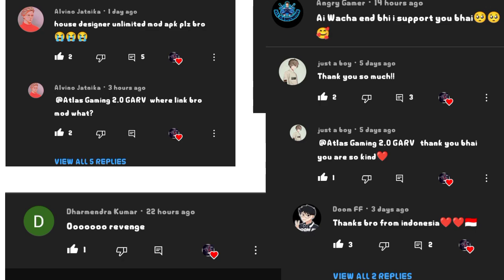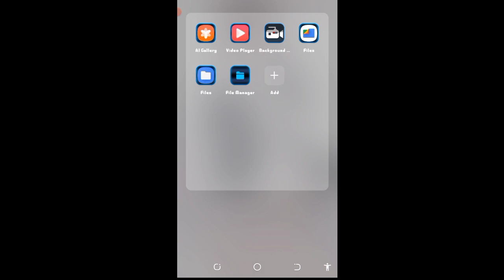house designer mod apk unlimited coins// unlimited coin hacked version house designer mod apk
Game name is - house designer

FROM HERE YOU CAN LEARN
HOW TO DOWNLOAD DR.DRIVING MOD APK 👇👇👇👇

HOW TO MAKE ROCKET IN LOKICRAFT...

😈DARE TO DIG STAIGHT DOWNWARD 😱

LINK OF HILL CLIMB RACING OD APK...

LINK OF SUBWAY SURFERS MOD APK IS HERE ..ar

download house designer mod apk uang tak terbatas versi terbaru
home design 3d mod apk full version
home design 3d mod apk full version download
home design 3d mod apk for pc
home design 3d mod apk full version 4.4 4
house designer fix and flip hack mod apk ios
house designer fix i flip mod apk
house designer fix & flip apk mod unlimited money ios
download house designer mod apk ios
house designer fix & flip v0.981 apk mod (dinheiro infinito)
house designer fix & flip v0.94 apk mod (dinheiro infinito)
kawaii home design mod apk more money and gem
design home mod apk new version
house designer fix and flip mod apk new version